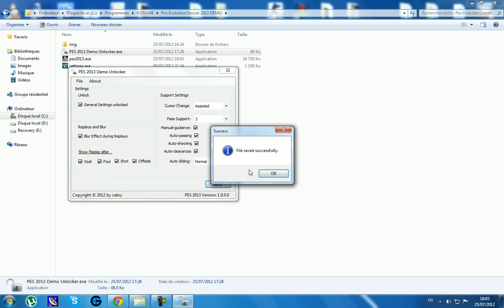How to Fix PES 2013 DEMO UNLOCKER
PES 2013 demo Unlocker